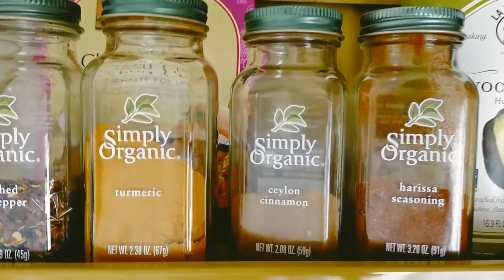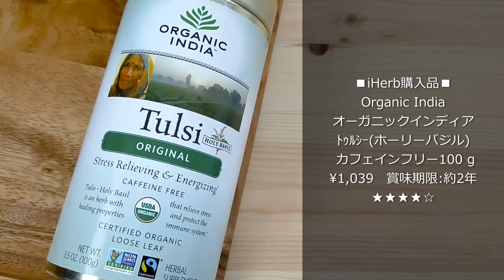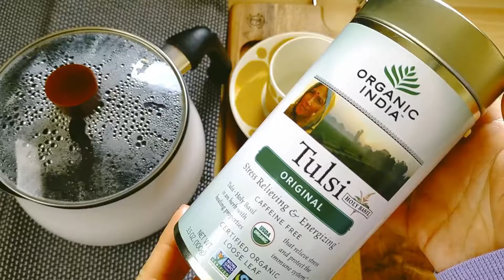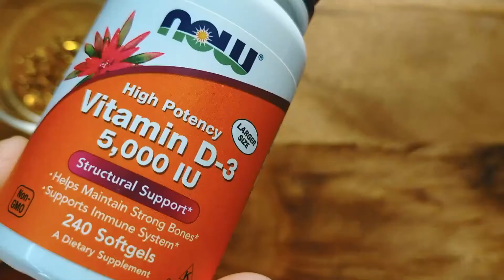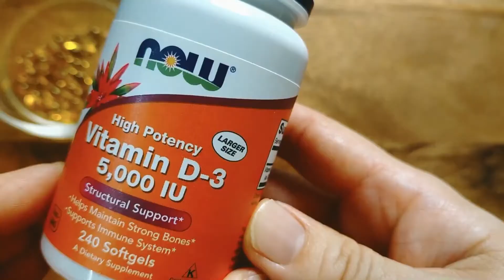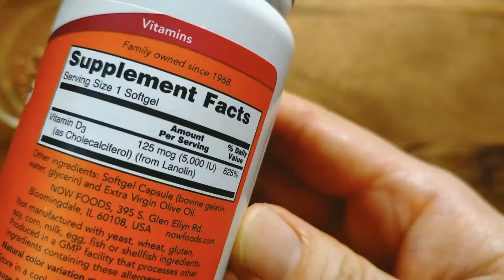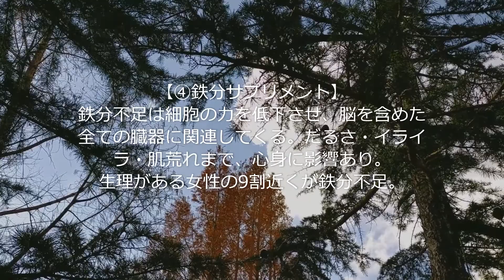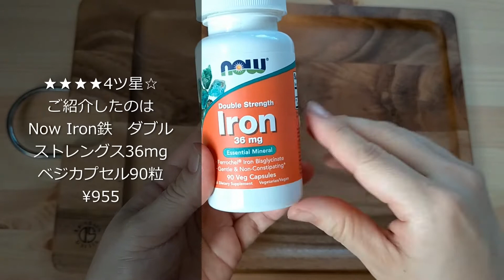iHerb購入品【徹底解説④】nowビタミンDと鉄分サプリ/免疫力アップして病気や感染症を防ぐ/シンプリーオーガニックシナモン・ホーリーバジルティー/健康にお薦め紹介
こんにちは。コエリです。
今回はiHerb購入品紹介の4回目。
今までアイハーブでたくさん買いましたが、その中で今1番気になる「免疫力UP」が期待できる、身体に良いアイテムを4つご紹介します。

感染症や病気を防ぐために、自分の身体を「最高の状態」にしておきましょう。

免疫力が下がると、体調不良や病気の原因に。
iHerbにはオーガニックを含め、美容健康に良い食品やサプリがたくさん。
比較的、日常生活に取り入れやすいアイテムを厳選して、そのレシピや具体的な使い方飲み方など、徹底解説しました。

今回は体内美容・健康に強い興味がある方にお薦めの動画です。

一部プロモーションが含まれています

▼目次
■0:07  Simply Organicシンプリーオーガニック
オーガニック　セイロンシナモン(スパイス・パウダー)
体温を上げ、免疫細胞を活性化させる。シナモンはちみつレシピも。

■05:09  Organic Indiaオーガニックインディア
ホーリーバジルティー(トゥルシー茶葉)
免疫機能と新陳代謝UP。生活習慣病やインフルエンザ・風邪の予防、冷え性など、根本的な体質改善。

■8:13  Now Foodsナウ　フーズ
高効能ビタミンD-3、125mcg（5,000IU）サプリメント
日本人は足りていないビタミン。免疫力向上・骨強化・アレルギー症状やうつの改善など。体内の様々な細胞に作用し調整。

■11:03  Now Foodsナウ　フーズ
 Iron鉄　ダブルストレングス36mg　サプリメント
【鉄分=細胞力】
貧血でなくても、生理のある女性は鉄分が足りていない可能性大。鉄分不足は体が酸欠状態。あらゆる身体の不調に繫がる。

【過去のiHerb購入品の関連動画】
●iHerb購入品【徹底解説③】老化予防！美容と健康に良い高品質のスーパーフード食品とヘルシー絶品お菓子

●iHerb購入品【徹底解説①】レビュー数が多い人気の定番アイテムご紹介。大人気ナッツスイーツやロングセラー商品など、アイハーブ初心者にもお薦め